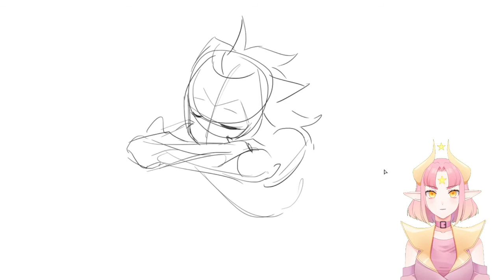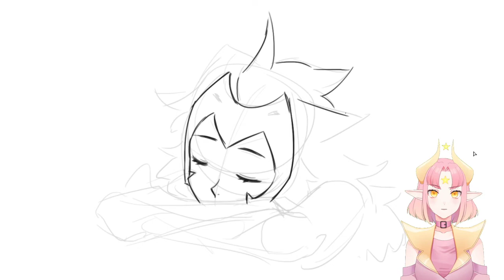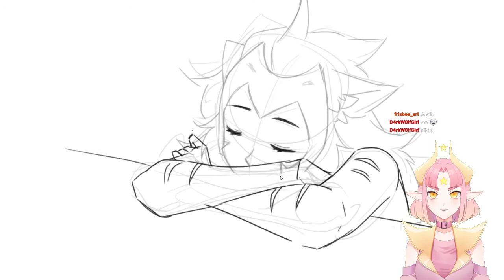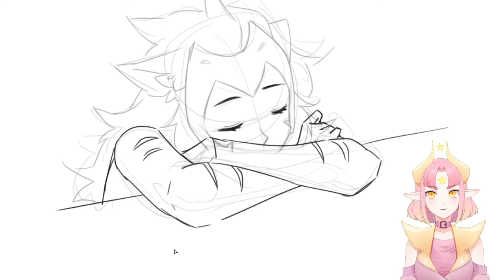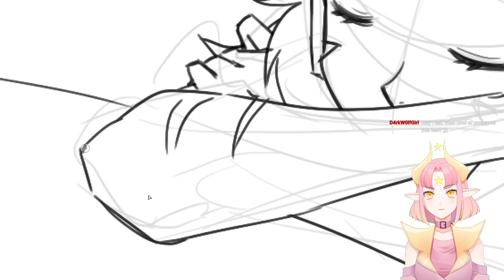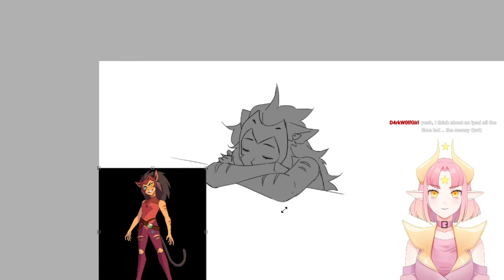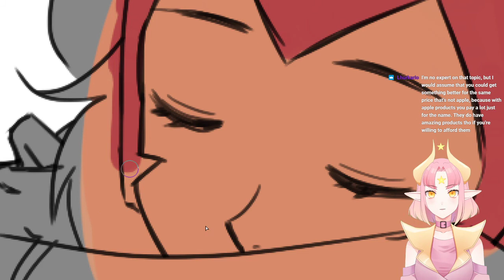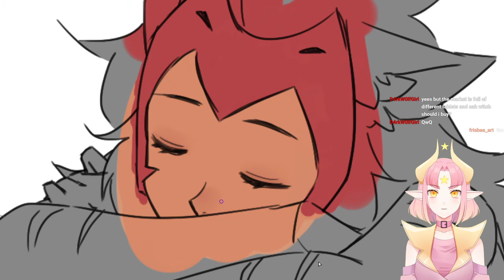2021 05 16 Sleepy Catra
These videos are for archive purposes, please enjoy!